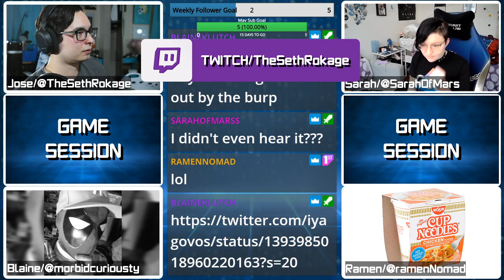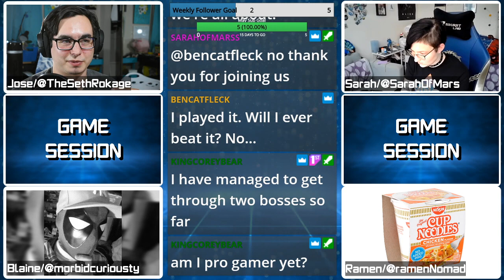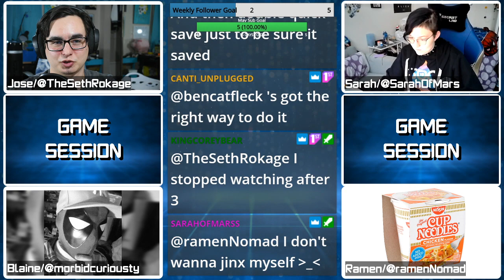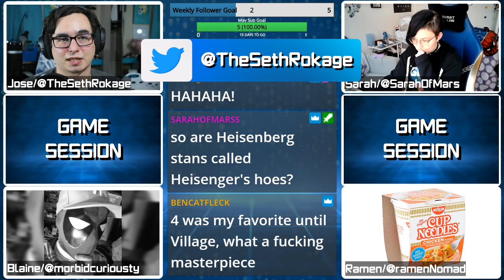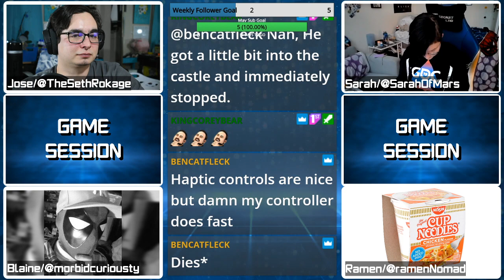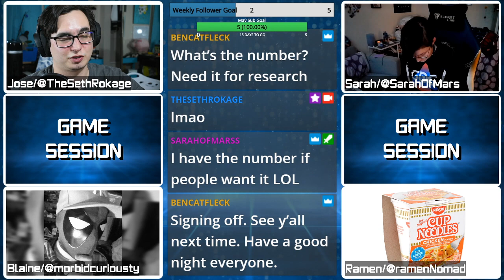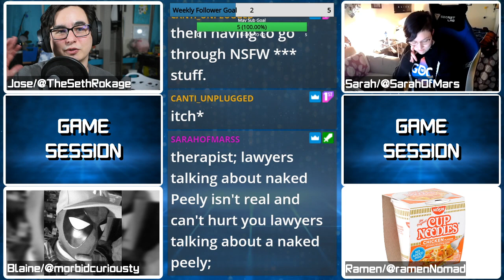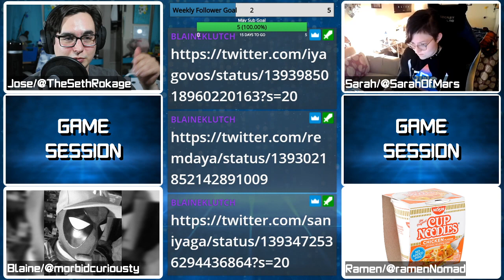Game Session Podcast | Ep 26 | Co host evaluations, Returnal, Mass Effect, & Village w/@RamenNomad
Podcast Crew:
Jose/TheSethRokage
Sarah/SarahOfMars
Corey/KingCoreyBear
Mesan/REM
Blaine
Ramen
On the Twenty Sixth EVER episode of the Game Session podcast we're joined by special guest @RamenNomad as we talk about the latest releases including Resident Evil Village, Returnal, and Mass Effect Legendary Edition, as well as hitting news stories such as PlayStation promising a slew of new games, Titanfall 2's resurgence, Discord coming to other platforms, and the Epic v. Apple case!

Twitter.com/TheSethRokage
Twitch.tv/TheSethRokage